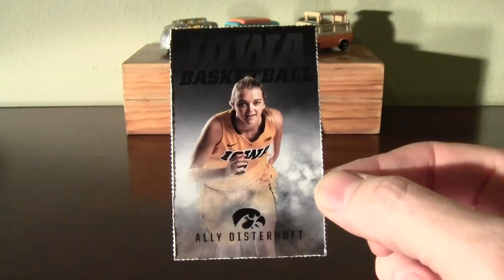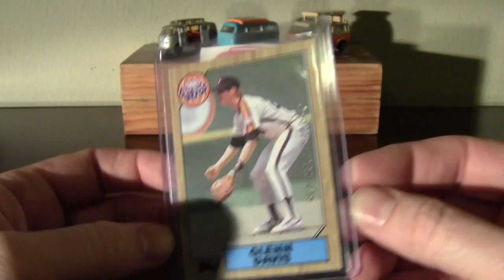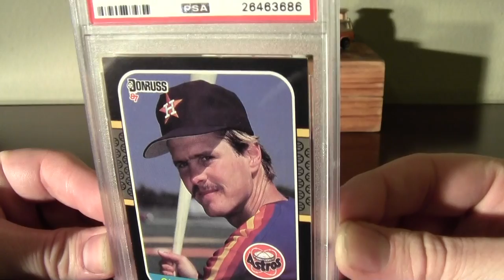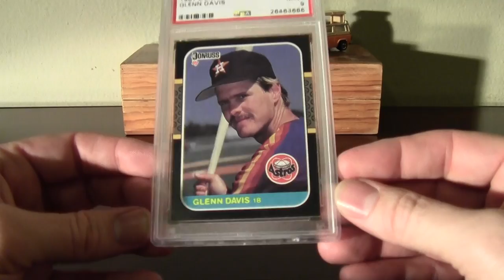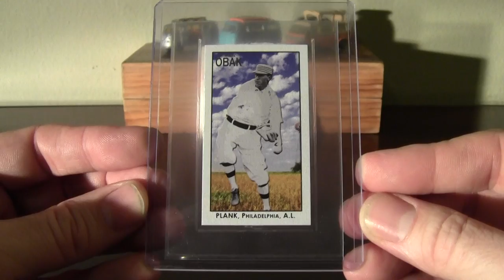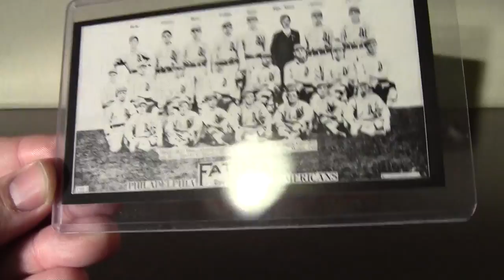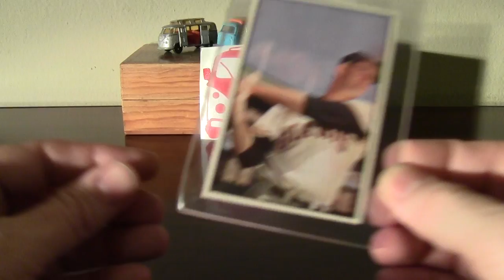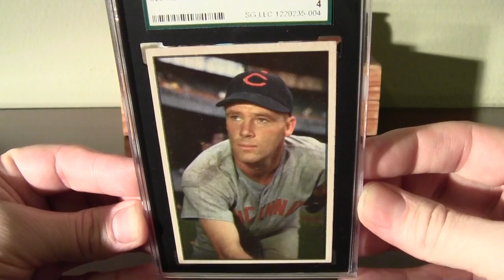Tuesday Night Slop